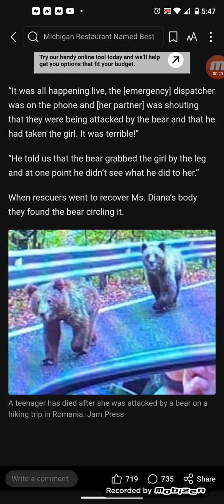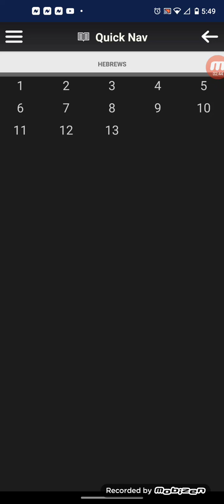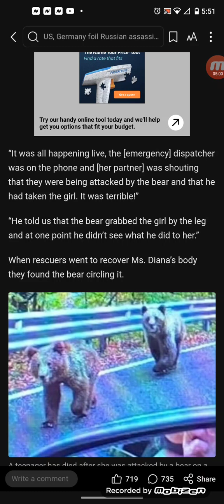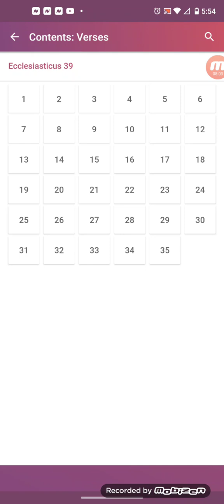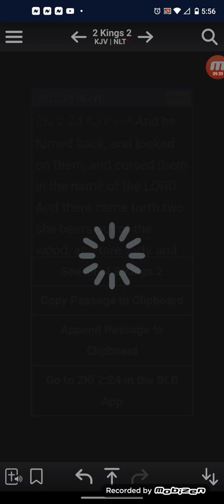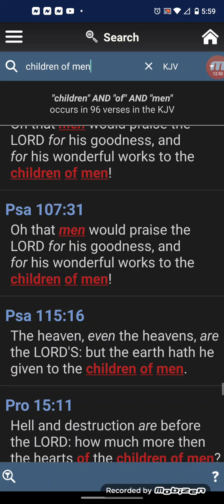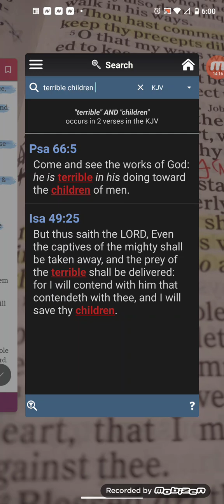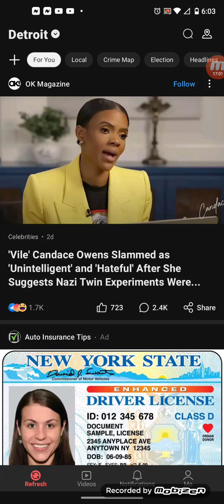Teen mauled to death by bear in front of boyfriend while on hiking trip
A teenager has died after she was attacked by a bear on a hiking trip in Romania.

Maria Diana, 19, was hiking in the Bucegi mountains with her boyfriend when a bear appeared on the hiking track.

Tragically Ms. Diana was on the phone to emergency services when the bear grabbed her leg and dragged her off a 400-foot cliff.

Rescuers said Ms. Diana’s injuries were “incompatible with life.”